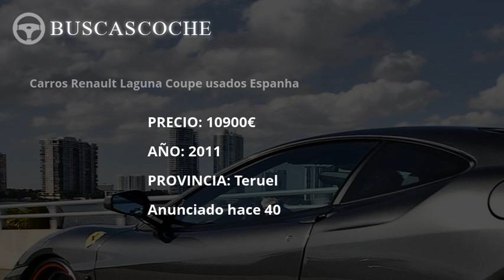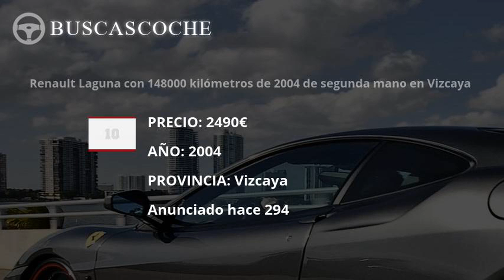Renault Laguna desde 1150€, mejores ofertas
Ultimos coches Renault Laguna usados en venta, visita para verlos.